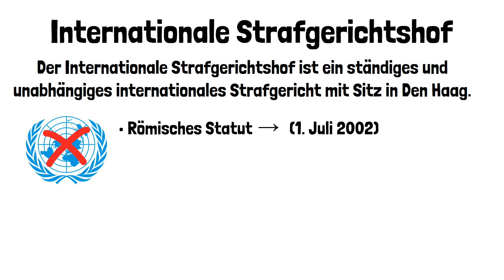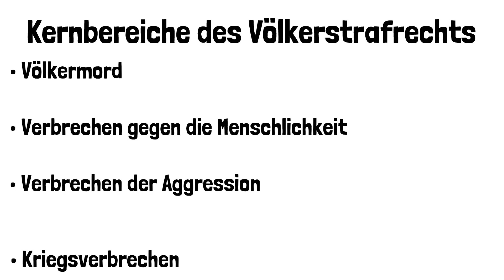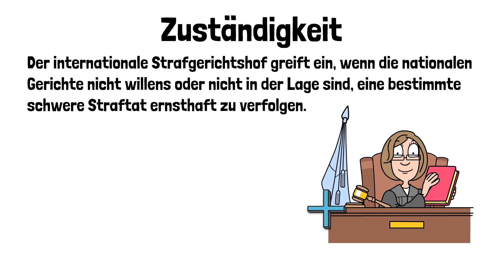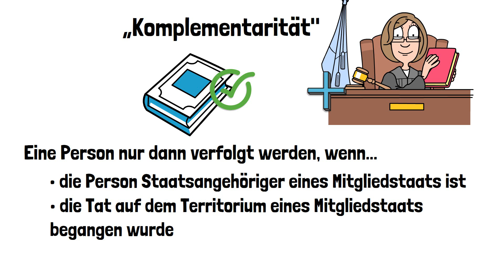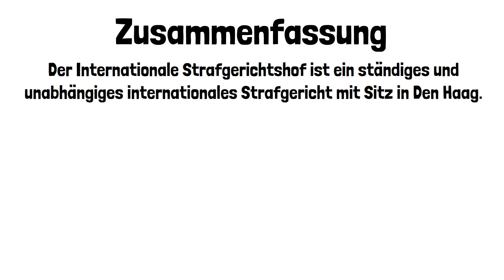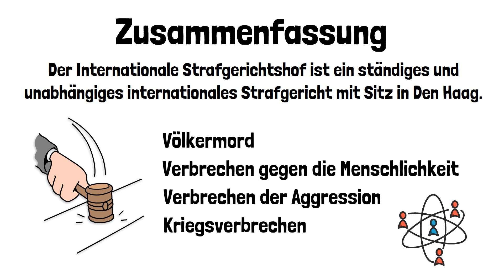Der Internationale Strafgerichtshof (IStGH) - Aufbau und Kritik einfach erklärt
Der Internationale Strafgerichtshof ist für die vier Kernbereiche des Völkerstrafrechts verantwortlich: Völkermord, Verbrechen gegen die Menschlichkeit, Verbrechen der Aggression, Kriegsverbrechen. Der Internationale Strafgerichtshof ist nicht mit dem internationalen Gerichtshof der Vereinten Nationen zu verwechseln. In diesem Video erkläre ich dir alles, was du über den internationalen Strafgerichtshof wissen musst.

Über diesen Kanal:
"Animiert Kapiert" ist deine Adresse, wenn du für eine anstehende Prüfung lernst oder dich für wirtschaftliche Themen interessierst.
Auf diesem Kanal werden wirtschaftliche Zusammenhänge und Fachbegriffe mit Hilfe von simplen Animationen erklärt.

Kapitel:

0:00 Einleitung
0:30 Definition des internationalen Strafgerichtshof
1:00 Kernbereiche des Völkerstrafrechts
2:07 Zuständigkeit des IGH
3:38 Kritik am IStGH
5:02 Internationale Gerichtshof
5:38 Zusammenfassung